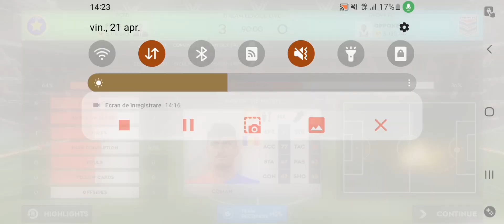FCSB DLS23 revin iar cu meciuri am căzut de pe tier 1 nu prea am mai format echipa potrivită 👟⚽️🥅🏆